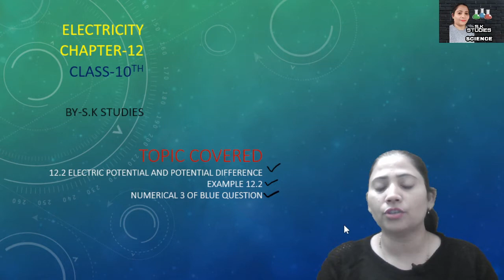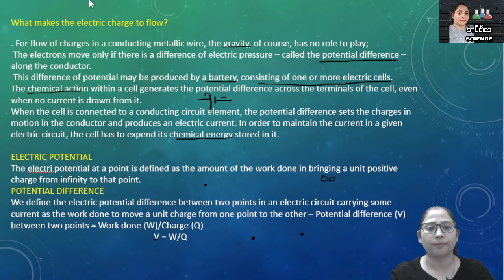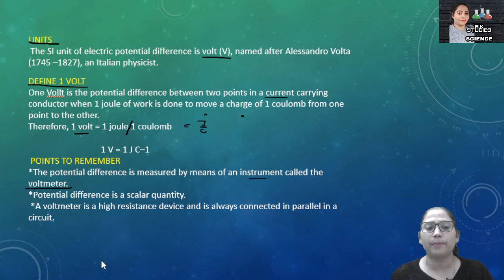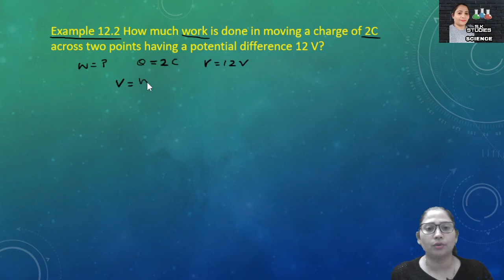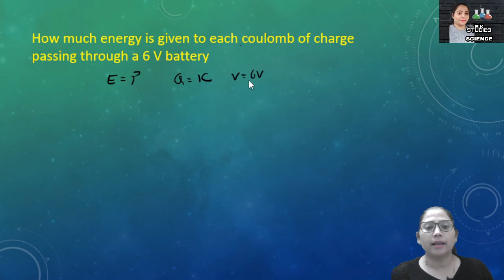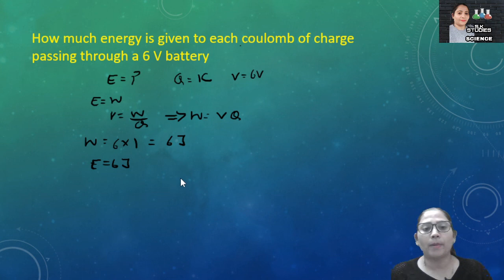Electric potential and potential difference/Electricity,class 10th science/term2exam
Class-10th
Subject-Science
Chapter-12(Electricity)
Topic-Electric Potential And Potential Difference and Numericals
My Video Is Fully Based On Latest Guidelines Given By Cbse
Whole content is from NCERT book.I added extra important content Wherever Necessary

Easy Way To Learn Reactivity Series